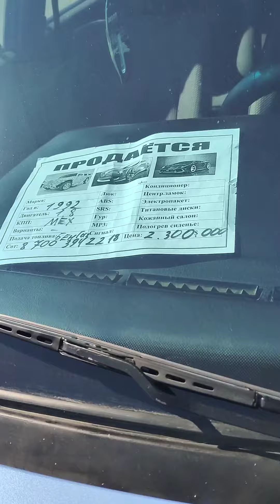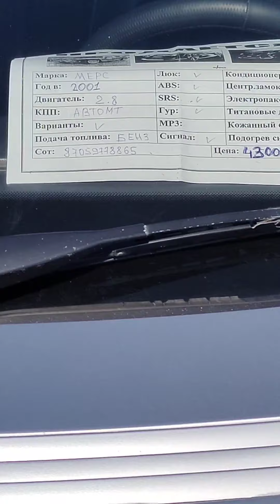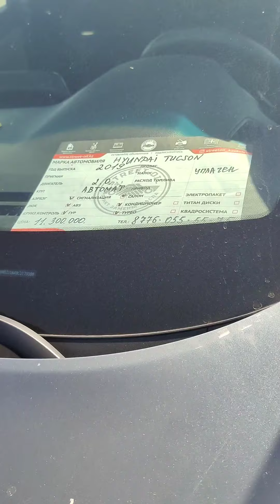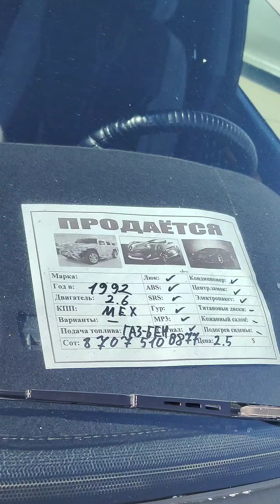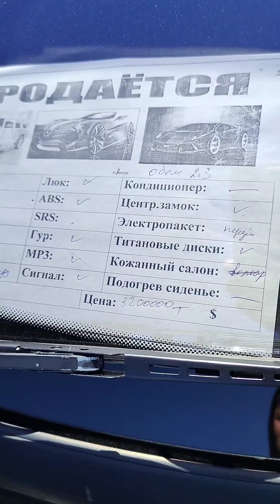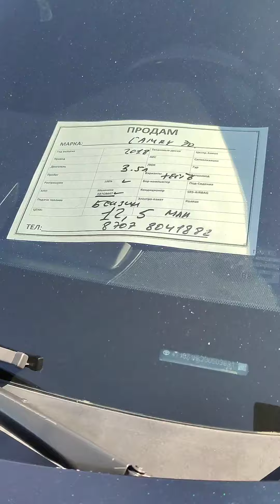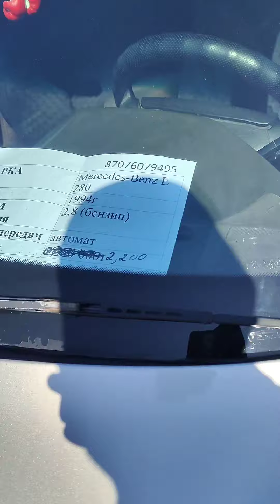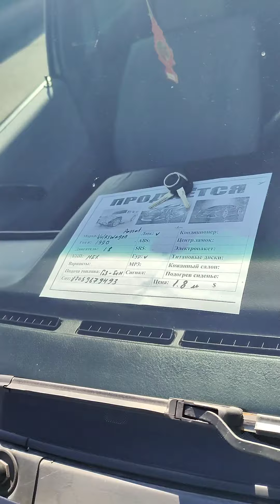29.09.2024 Тараз көлік базар.Авто рынок пробегом🇰🇿